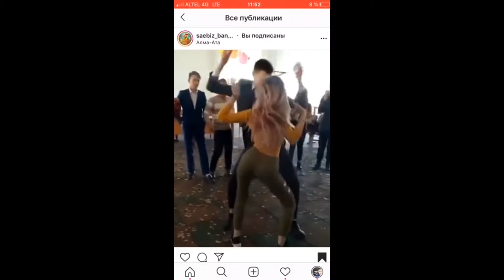AQMOLA CONNECT выпуск 8